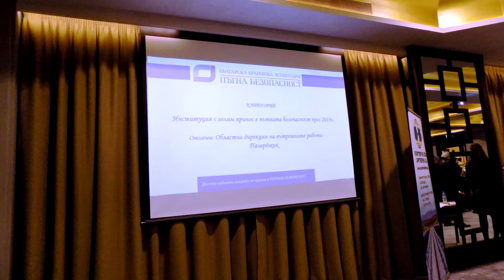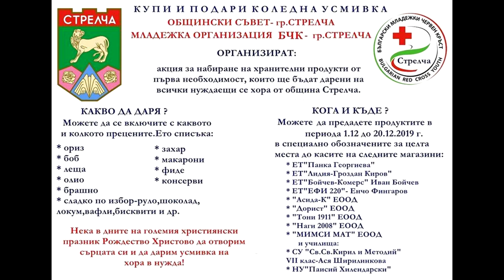Новините от Панагюрище - 27.11.2019 - pia-news.com